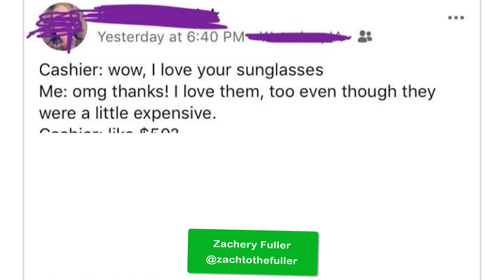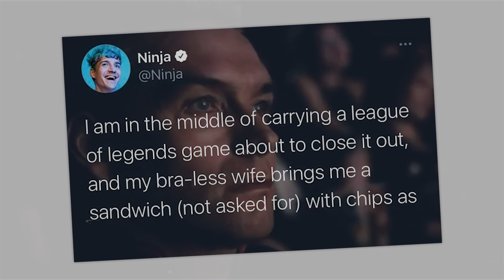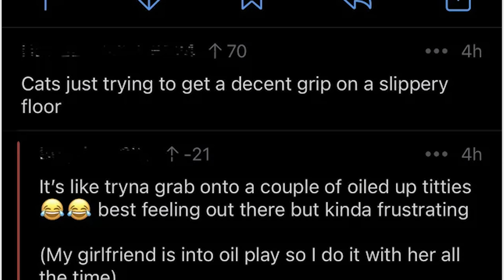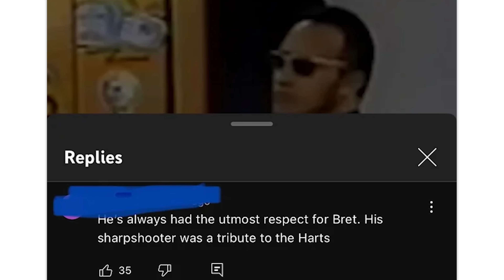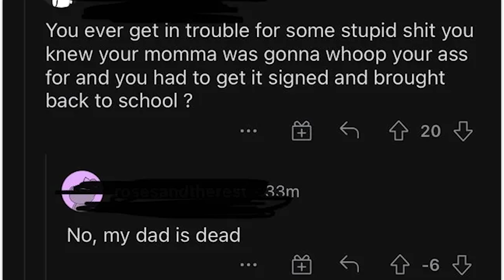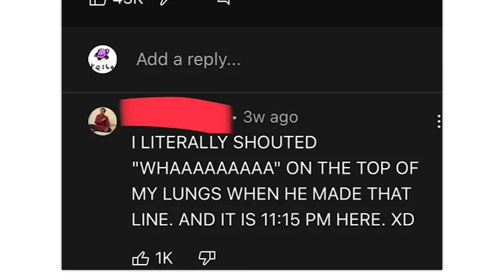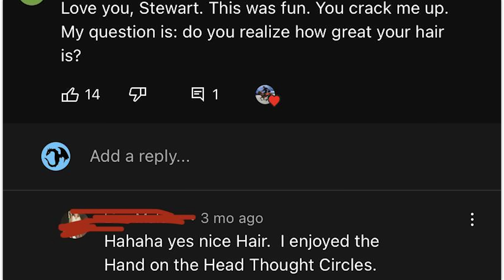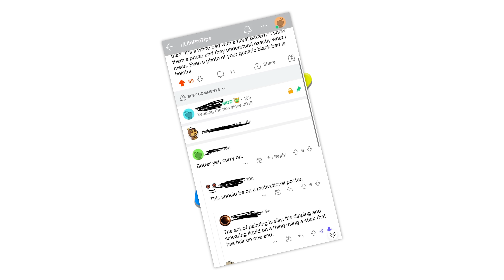r/Nobodyasked · i hate winter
The best posts from the top of r/Nobodyasked on Reddit. Don't forget to check out the community subreddit